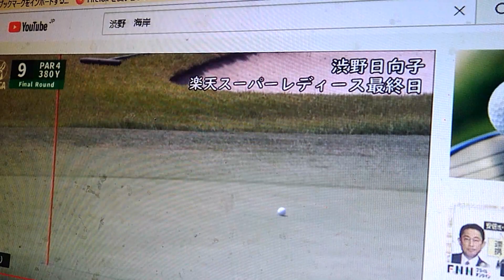アマリンアビコン以外はみんなミスでこうなります。みなさんは、インチキゴルフ中継みて、騙されていただけだよ。